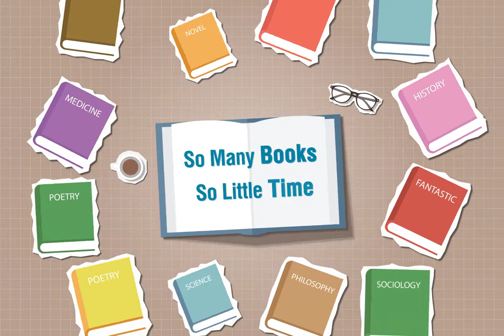World Book day Animation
Man cannot live alone. He needs friends. Something he loves must. Therefore, he likes to live in the company of men or in the company of animals. There are some who love the company of Nature. There are also those who loved the company of books.

The company of books gives the pleasure of company of man and Nature too. What is a book? A book is the map of man’s life and the life in nature. Every page of a great book is a store-house of man’s best and noblest thoughts. In a library you meet all these mighty minds of the whole world.